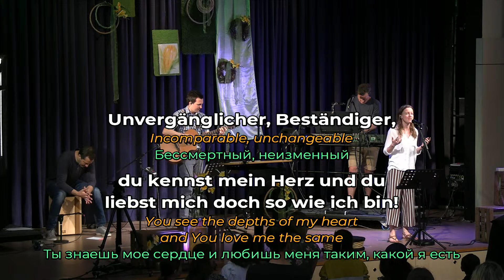Unbeschreiblicher - Mitschnitt aus einem Gottesdienst - EFG Graz